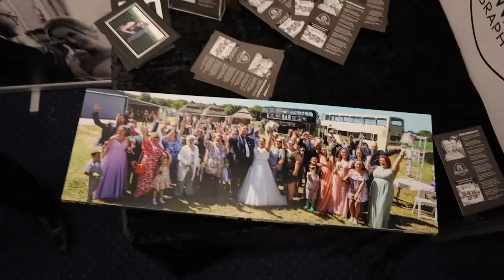Let's go to a Wedding show! | I Do Magazine Leeds Wedding Exhibition Vlog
Hey! I'm Rob, a photographer & Videographer vlogging my life as a freelancer!

IG: Rob.Campbell_ | IG: Rob Campbell Weddings
Follow the band | IG: Wnsdayatseven